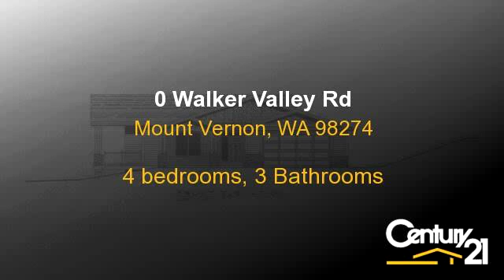Homes for sale - 0 Walker Valley Rd, Mount Vernon, WA 98274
Bedrooms: 4
Bathrooms: 3 Bathrooms
Square Feet: 2776
Price: $549,000